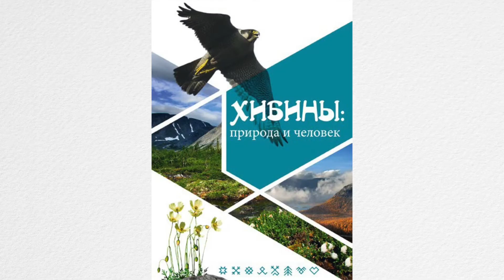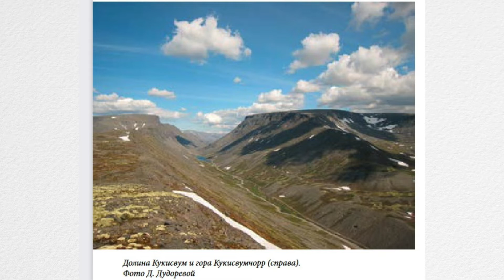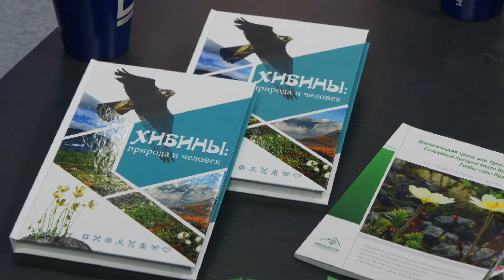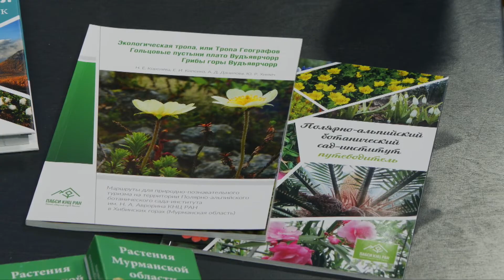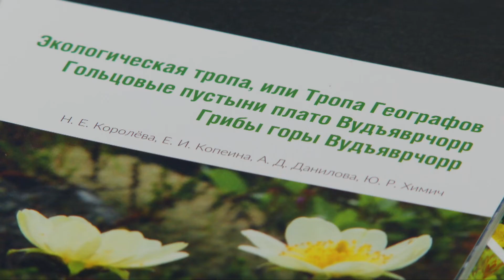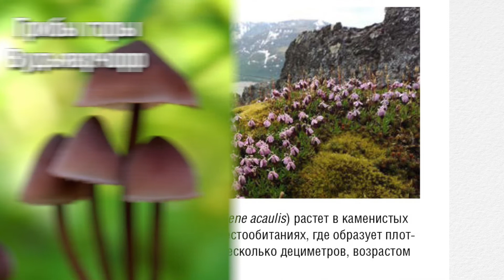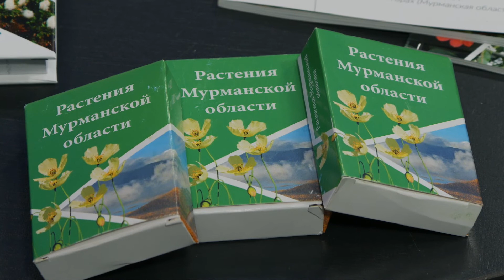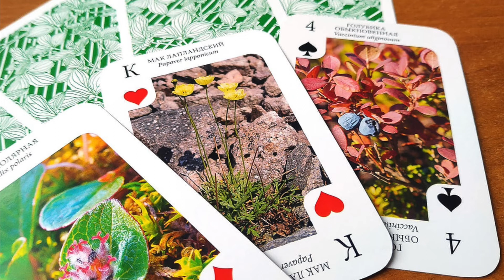"Хибины: природа и человек"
«Хибины: природа и человек» – так называется 300-страничный труд 17 ученых, краеведов, сотрудников музеев, которые кропотливо собрали всевозможные данные о крупнейшем горном массиве Заполярья. А еще Кольский научный центр выпустил 2 информативных красочных путеводителя. Впрочем, подробнее об этом расскажут сами авторы, сотрудники ФИЦ КНЦ РАН: Евгений Боровичёв, заместитель генерального директора по научной работе, и Денис Давыдов, заместитель директора по научной работе ПАБСИ им. Аврорина.